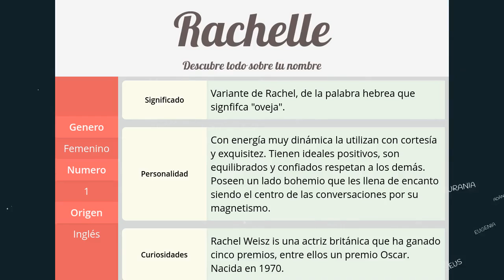Significado de Rachelle, nombre Inglés para tu bebe niño o niña (origen y personalidad)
Descubre el significado del nombre (Inglés) Rachelle y el origen de su procedencia. En la fuente original podras descubrir la personalidad y algunos datos curiosos del nombre para tu bebe.